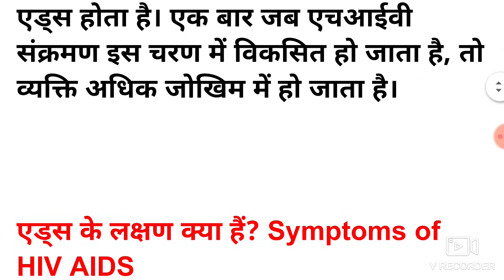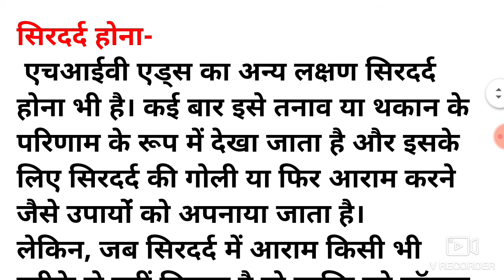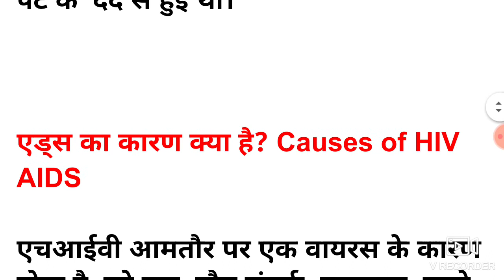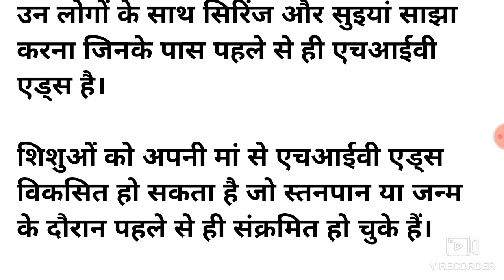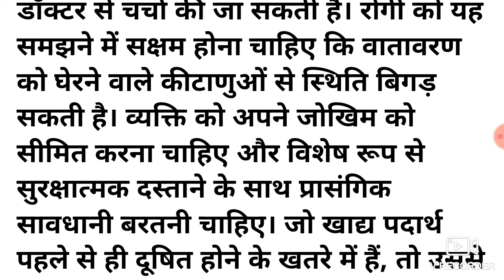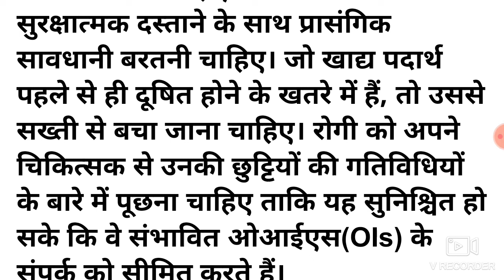HIV AIDS क्या है //HIV AIDS क्यों होता है//HIV AIDS के लक्षण क्या है//HIV AIDS कैसे फैलता है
link